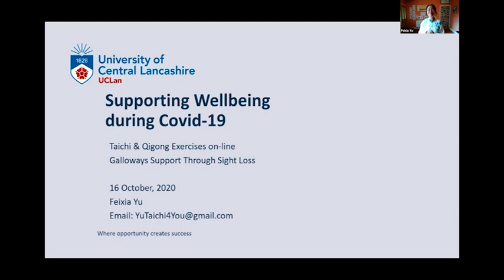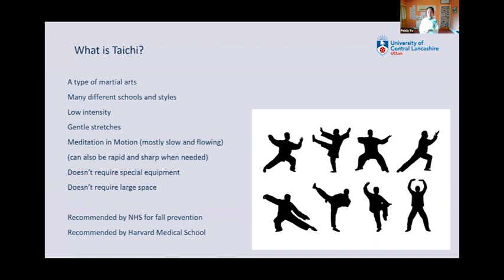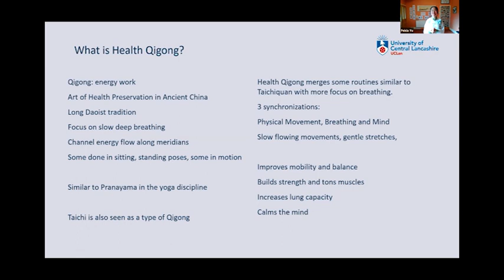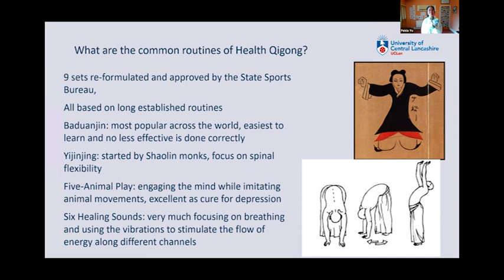Galloway's Get Active: Tai Chi with Feixia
Your chance to watch again our zoom meeting with Feixia who joined us to talk about the benefits of Tai Chi and Qigong.